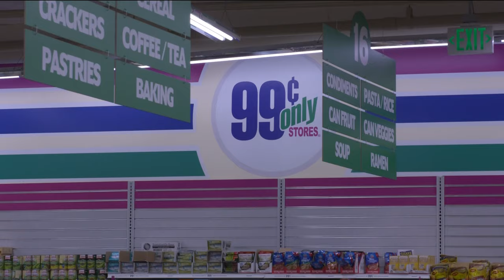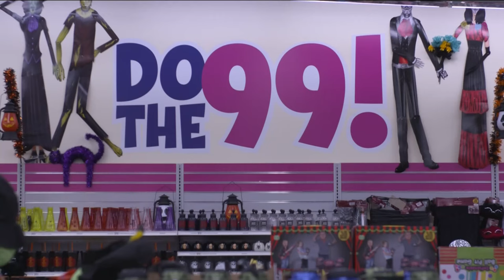End of an era: 99 Cents Only to close all store locations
After nearly 42 years in business, one of America's favorite discount stores will close all locations in California, Arizona, Nevada and Texas.